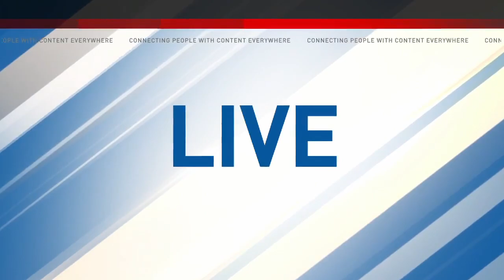Man claims dogs died hours after swimming in creek, blue-green algae to blame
A local man says two of his dogs died within hours of swimming in an Escambia County creek.

One minute Berny was fetching a stick from 11 Mile Creek. The next, she was having trouble walking.

The Doberman's face began to droop and Glenn Flowers rushed her to the vet.

"The vet said in all his 20 years of being a veterinarian, he's never in his life seen a dog being systematically shutdown," said Flowers.

Within hours of a quick trip to the creek, the nine-year-old dog was dead.

"She died doing what she loved most," said Flowers. "She literally died moments after coming out of the water and that's just not natural."

Flowers did some digging, then some investigating with his drone. His footage capturing what he says is massive amounts of blue-green algae blooms, not far from where Berny was playing on Thursday.

This is not the first dog flowers says he's lost to this creek. In 2014, his other Doberman, Duke, also died within hours of swimming there.

"The vet said it was congestive heart failure," said Flowers. "So, we wrote it off as that, didn't think much about it."

However, after hearing about the algae issues across the country, he began to reevaluate.

"How many other dogs have been misdiagnosed?" Asked Flowers.

Flowers is not the only one sounding the alarm. He says he's been contacted by at least five others with similar stories.

"One lady just last night, just south of here in another park that eleven mile dumps into, same thing. She had a perfectly healthy Labrador retriever and they were out playing by the water and within minutes in the water, it just collapsed, took him to the vet and it didn't make it," said Flowers.

By going public, he hopes to warn others about what could be lurking in the water.

"I want some awareness," said Flowers. "Some signs posted, get some scientists out here."

According to an Escambia County spokesperson, it is not their responsibility to post water advisory notices  that's the job of the Florida Department of Health.

Hannah Mackenzie also reached out to the Department of Environmental Protection. According to a representative there, they took water samples from the creek on Monday and are awaiting results.